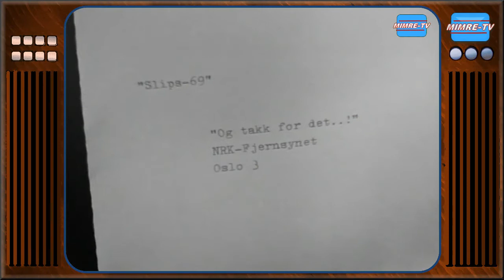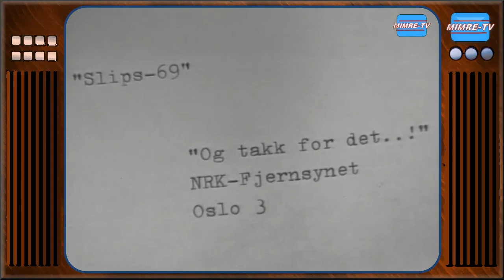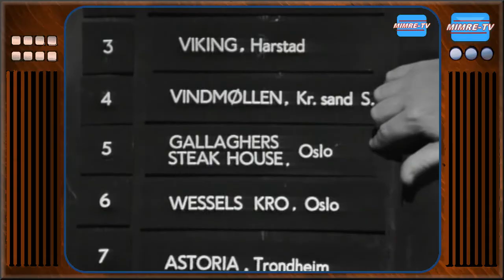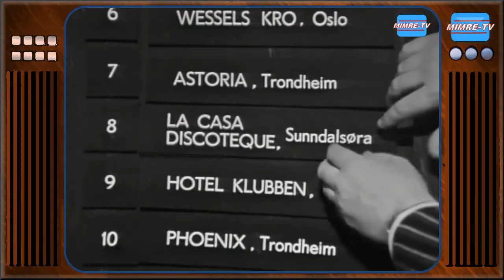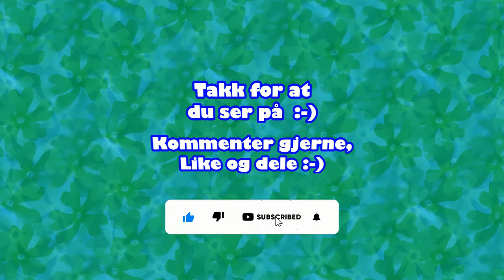Wesensteen - Slipstvang! [NOR](Humor/Sketsj)(1969)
Wesensteen - "Slipstvang" / "Slipstopp". Om slipstvang.
Den over 2 meter høye Torgils Moe spiller den bryske dørvaktener som opprettholder slipstvangen og som stadig nektet Harald Heide-Steen jr. eller Rolv Wesenlund adgang til restauranten fordi de manglet slips.

De klassiske sketsjene som de fleste over 50 år husker godt.

Til minne om:
Harald Heide-Steen jr. (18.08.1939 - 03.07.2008)
Rolv Helge Wesenlund (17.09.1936 – 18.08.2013)
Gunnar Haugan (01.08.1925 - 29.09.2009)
Torgils Schrøder Moe (26. mars 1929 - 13. juni 2015)

Humorduoen "Wesensteen"
Sendt på NRK første gang i 1969 (og mange ganger siden)